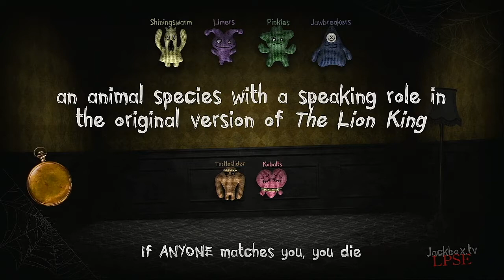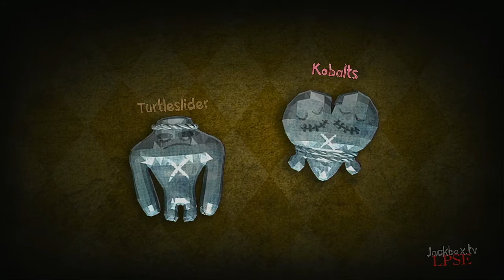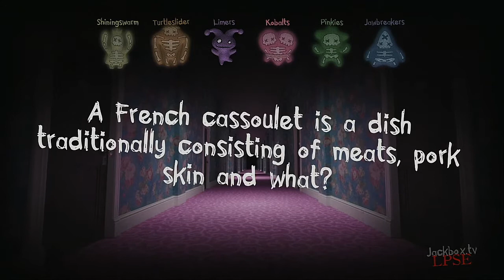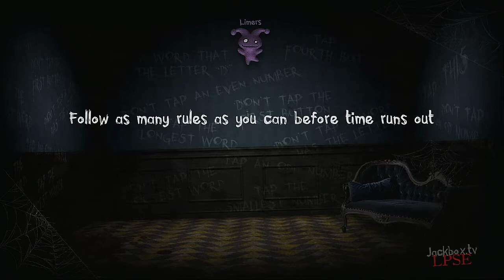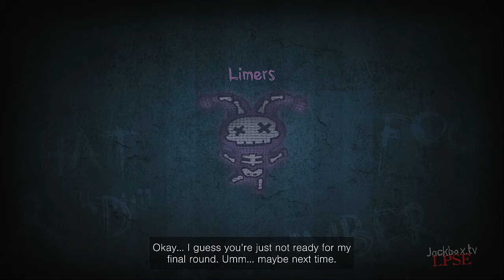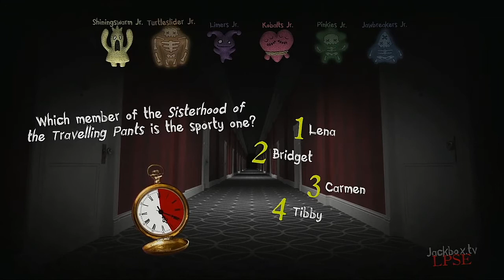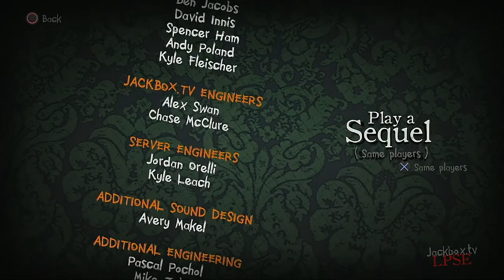Trivia Murder Party 2 Episode 89 Marble League 2020 Showdown Game 1ne